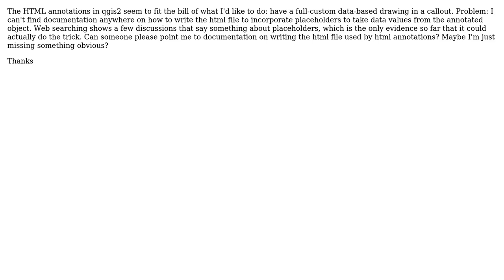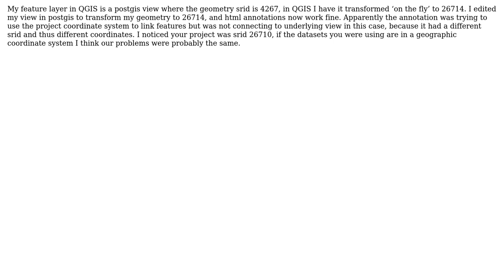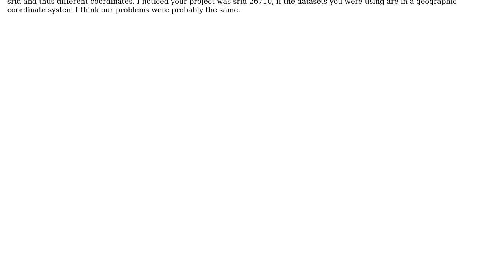GIS: qgis2 html annotation docs? (2 Solutions!!)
GIS: qgis2 html annotation docs?

With thanks & praise to God, and with thanks to the many people who have made this project possible! | Content (except music & images) licensed under CC BY-SA | Music | Images & others | With thanks to user Tom Grundy user Nathan W user brockhammer and the Stack Exchange Network Trademarks are property of their respective owners. You are responsible for your own actions.